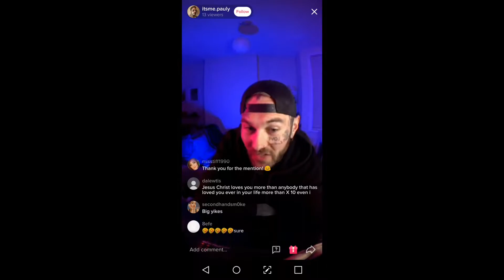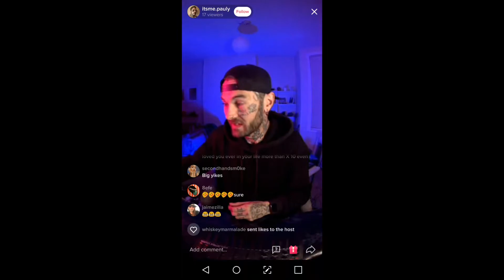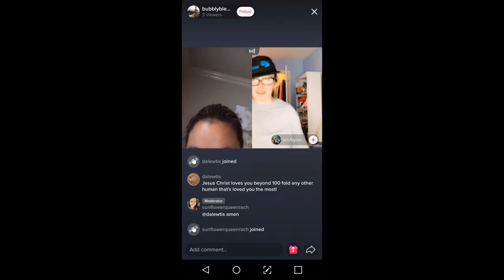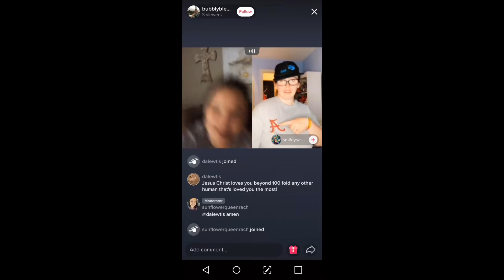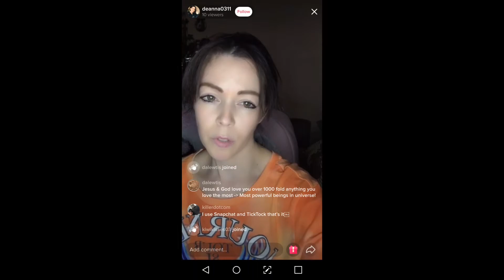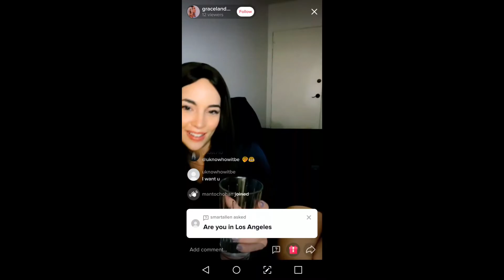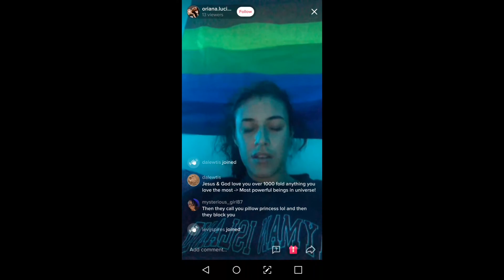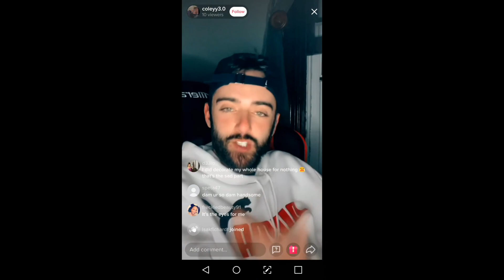People's Reactions To Being Told Jesus Loves You On Their TikTok Live Streams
Telling people on their TikTok lives that Jesus and his father God loves them.